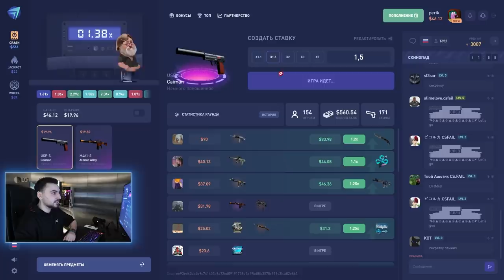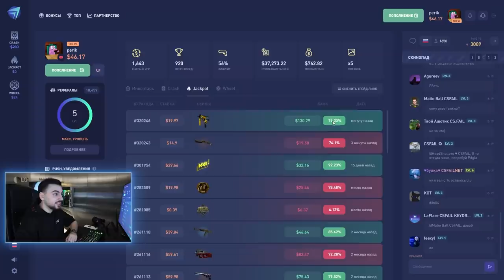VALVE УДАЛИЛИ TRAIN, НОВЫЙ КЕЙС И ПЛАТНАЯ ПОДПИСКА ЗА СТАТИСТИКУ // ОБЗОР НА ОБНОВЛЕНИЕ (CS:GO)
00:00 - Начало
00:58 - Статистика за 1$
02:16 - Премьер-режим теперь бесплатен
02:30 - Train убрали
02:44 - Мнение Gambit о смене маппула
04:32 - de_ancient
05:52 - Новые скины
08:24 - Рекламная пауза
09:22 - de_calavera
10:46 - de_pitstop
11:05 - de_grind
11:35 - de_mocha
12:35 - Новые курицы
13:05 - Другие изменения
13:34 - Открытие кейсов
14:34 - Конец